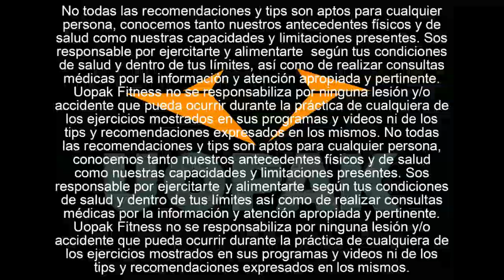Lo que te conviene saber si vas a comer Atún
Si estás hace tiempo en el fitness seguramente hayas visto la gran popularidad que tiene este pescado en particular entre los amantes del fitness...

Y sí, es cierto que tiene varias cosas a su favor...

Podemos empezar porque aporta proteínas completas,ya que su perfil de aminoácidos es completo y no necesita complementarse con otras fuentes de proteínas.

A la vez, tiene muy pocas grasas, sobre todo en su versión enlatada, que es la más consumida y en la que nos enfocamos en este post.

Y también, es fácil de llevar o preparar en comidas. No necesita mantener el frío y lo podés llevar a cualquier lado para hacerte tremenda comidita fitness.

Y, por qué no, para destacar, es bastante rico. Si no te gusta el atún, podemos decir que sos un ser muy pero muy particular :P

Cosas a tener en cuenta + tips y soluciones

#1 Contenido de metales pesados

El gran problema es que el atún es un pez depredador. Y encima vive unos 15 años, que no es poco...

Lo que te conviene saber si comés atún..

Esto significa que puede acumular mucho mercurio en la carne, que después consumís directamente al comer atún.

Esto puede ser muy dañino para la salud.

Si aparecen cambios en el comportamiento normal, trastornos de concentración o temblores sin otras razones aparentes o si se observan alteraciones en el desarrollo normal de un niño vas a tener que abrir los ojos y consultar urgente a un especialista.

Recomendación, no lo comas más de 3 veces a la semana y reemplazalo de vez en cuando por peces más chicos con menos concentraciones de mercurio como las sardinas o los cornalitos.

También podés consumir ajos y cebollas que promueven la formación de glutatión, una molécula que ayuda a a bajar la acumulación de metales pesados en el cuerpo(1).

#2 Contenido de sodio

Aunque no parezca, el atún en lata puede llegar a tener ¡casi 10 veces más sodio que el natural!(2)

Por eso, si tenés hipertensión o retención de líquidos no te conviene comerlo o por lo menos, te conviene tenerlo muy en cuenta.

#3 Respecto a los micronutrientes...

Algo a tener en cuenta es que el contenido de calcio y potasio que destaca en el atún fresco disminuye mucho cuando está enlatado.

También de por sí, el atún no destaca en materia de micronutrientes y es recomendable que lo consumas junto a otras fuentes de micronutrientes como frutas y vegetales.